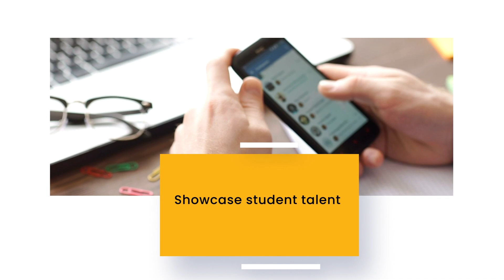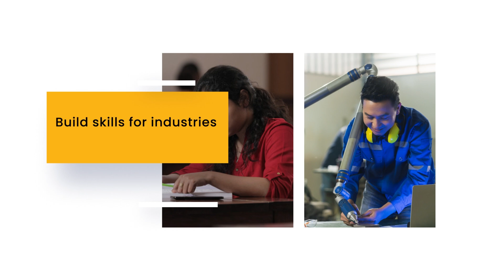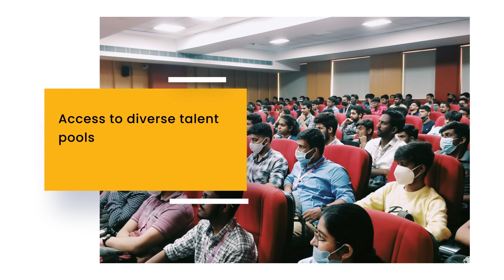🚀 VTU Launches Xcelerator Job Portal – 500+ Companies Onboard!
Visvesvaraya Technological University (VTU) introduces a free, centralized job portal via its Xcelerator platform, connecting over 500 companies with close to 400,000 engineering students across Karnataka